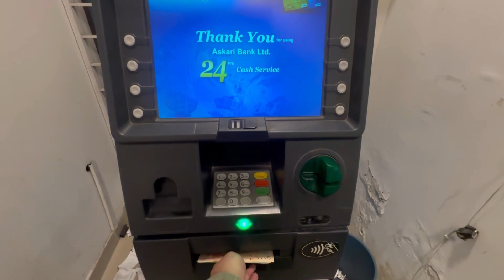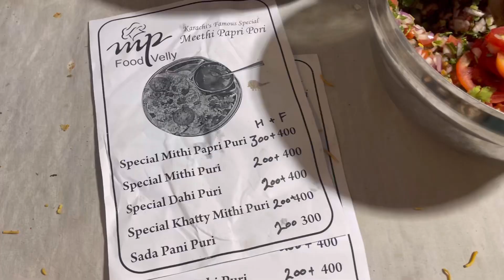Boht Mehangi Chair Mili | New Year Festival || Hafsa Abdullah Vlogs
Also share your reviews about our Vlogs, and what changes or content you guys want in our videos.
Share if you like our Vlogs :)